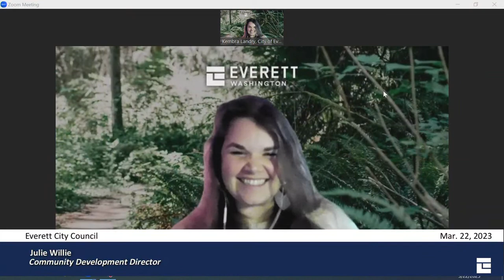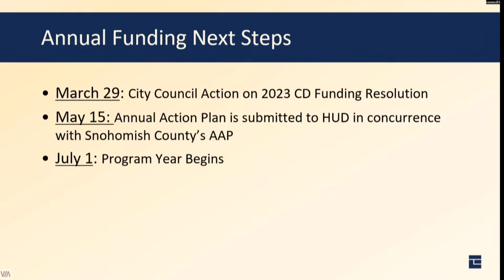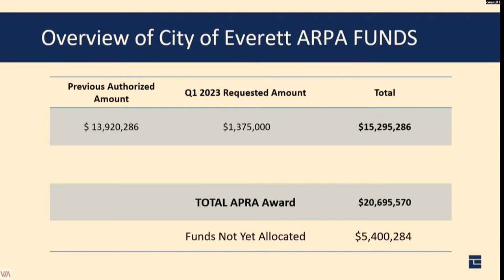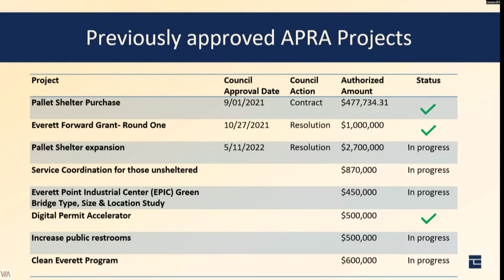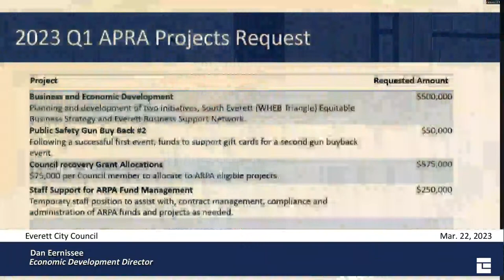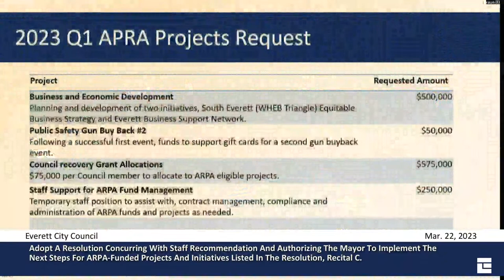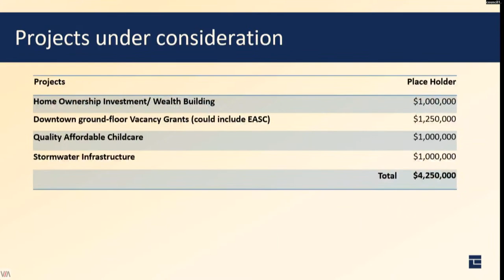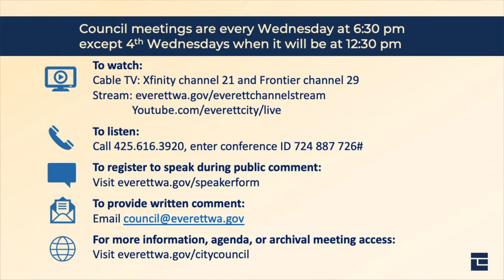Everett City Council Meeting: March 22, 2023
Everett City Council now meets in person in the Council Chamber located at 3002 Wetmore Ave.
If you wish to sign up to speak during a council meeting virtually, please visit everettwa.gov/speakerform.
You may call in to listen live during the meeting by calling 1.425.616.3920, conference ID: 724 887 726#
To submit public comments in writing, please email the Council at . You may also contact the council offices at 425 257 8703.

Roll Call
Land Acknowledgment
Mayor’s Comments
Council Comments/Liaison Reports
Administration Update
City Attorney
Public Comment

CONSENT ITEMS: